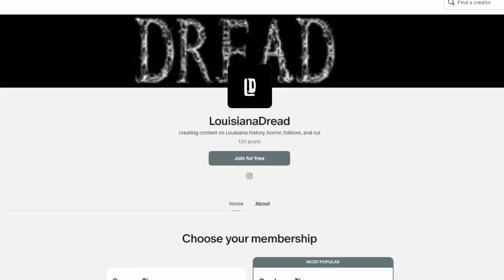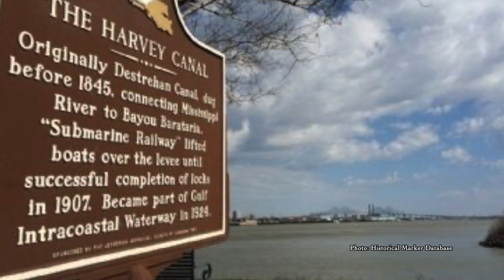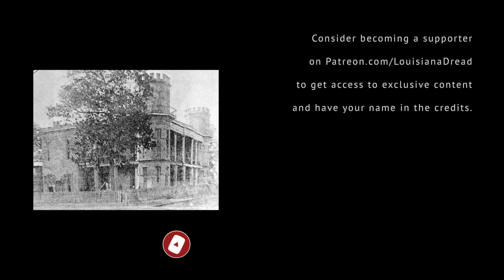History of Harvey, Louisiana | West Bank, Part 1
From a canal to a castle, Harvey has seen plenty. Check out the history of this Jefferson Parish community by watching PART ONE of this video.